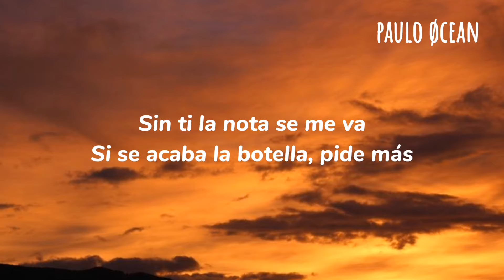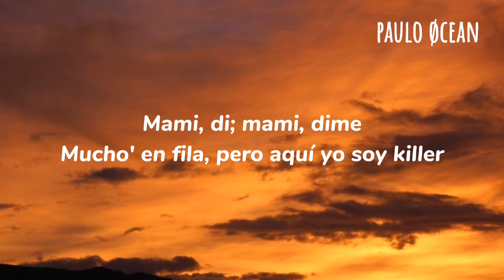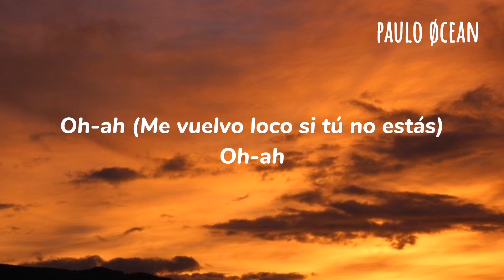J. Balvin & Yandel - Te acuerdas de mí | Letra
[Intro: J Balvin & Yandel]
Leggo
¿Te acuerda' de mí? (Jajaja)

[Refrán: Yandel]
Oh-ah, quiero que te pegues lento
Oh-ah, quiero que en la pista baile'
Oh-ah, me vuelvo loco si tú no estás
Oh-ah

[Pre-Coro: Yandel]
Sin ti la nota se me va
Si se acaba la botella, pide más
Si quieres fumar, hay una libra pa' enrolar
Y el chofer afuera por si algo se da, se da

[Coro: Yandel]
Tú y yo en una nota media loca
Así te invito a bailar
Tú y yo en una nota que desenfoca
Calentando a ver si se da

[Verso: Yandel]
Ya veo
Que cuando pusieron perreo
Aumentaron tus deseo'
No lo dijiste, pero te leo
Si e' verdad, hazme lo que quiera' y no te excuses
¿No viste la cara que puse?
Cuando dijiste: "Baby, quiero que abuses"
Mejor no apaguemo' las luce'
Mami, di; mami, dime
Mucho' en fila, pero aquí yo soy killer
La nota te eleva y conmigo te vas
Los dos solito' mejor, pa' que nadie opine

[Coro: Yandel & J Balvin]
Oh-ah (Quiero que en la pista bailes)
Oh-ah
Oh-ah
Oh-ah
(Me vuelvo loco si tú no estás)
Oh-ah